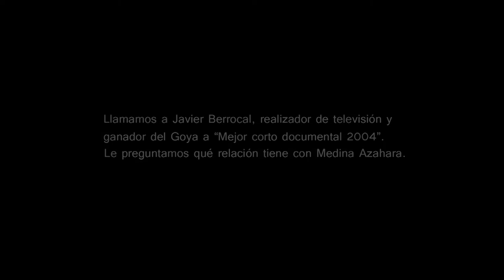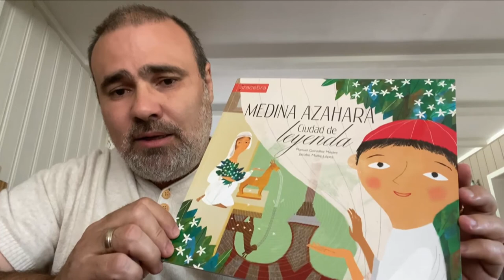Javier Berrocal: El camino pasa por Medina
El cineasta cordobés Javier Berrocal —Goya al mejor corto documental 2004— nos cuenta desde Noruega, donde vive, que ha estado varias veces a punto de ir a Medina Azahara. Este mes de mayo pasado iba a ser la definitiva.